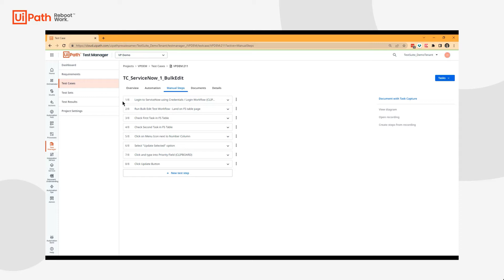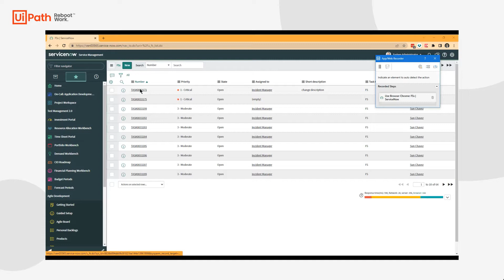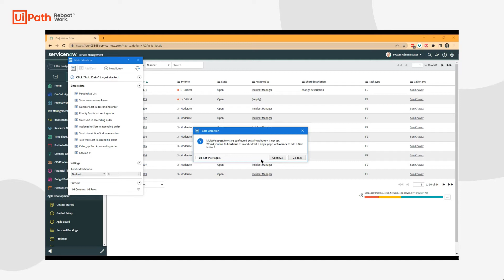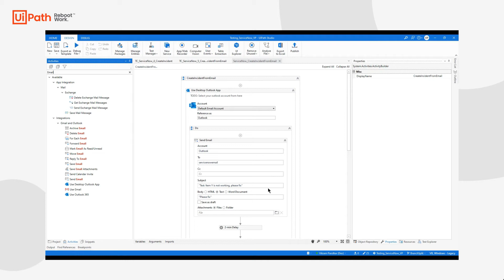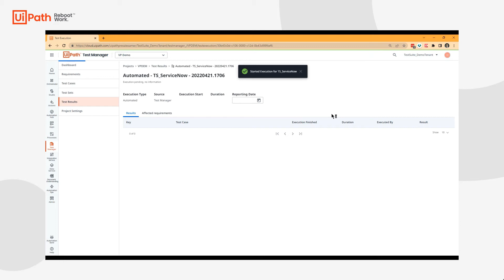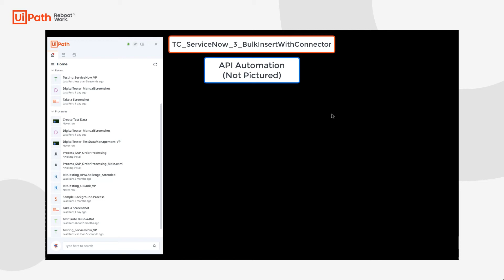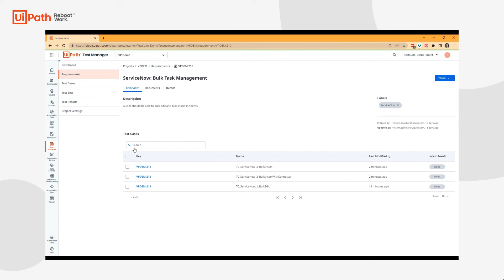UiPath Test Suite: ServiceNow Application Testing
Learn how to apply UiPath Test Suite and pre-built ServiceNow activities, interacting with both the ServiceNow user interface, backend API layer, and custom configurations, such as ticket creation via email, to test common ticket management test cases.